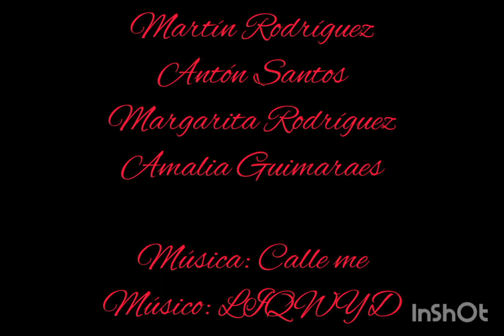2023. CP Vega de Rengos (Cangas del Narcea).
2023. CP Vega de Rengos (Cangas del Narcea).
Campaña de Prevención de adicciones tecnológicas. Consejería de Educación (Asturias)